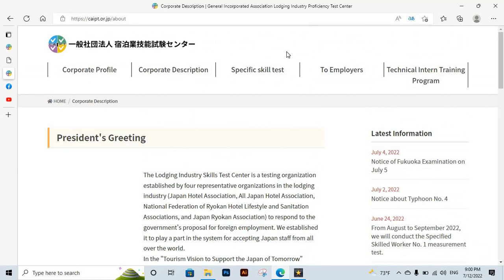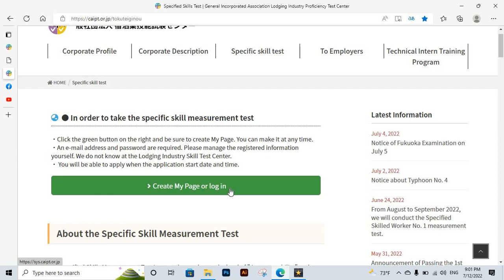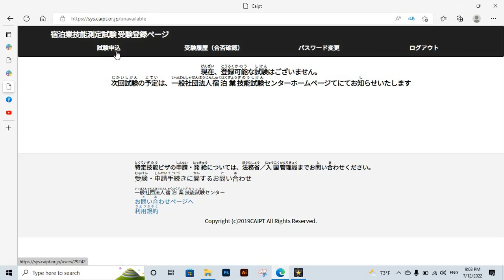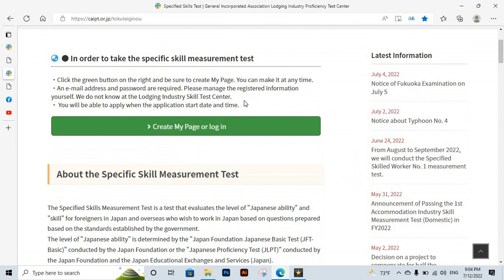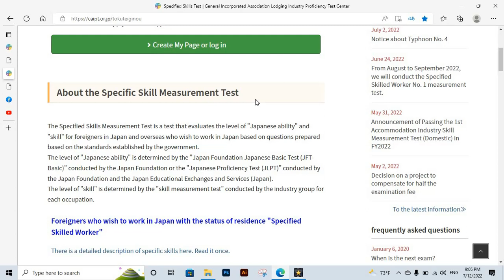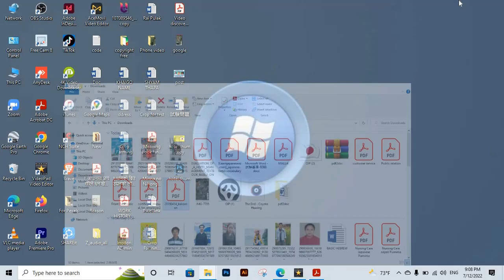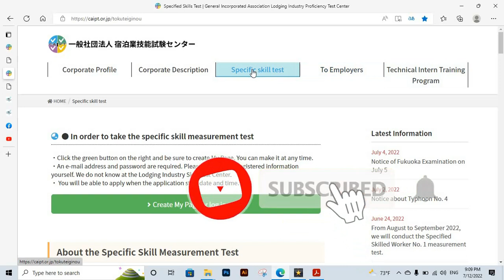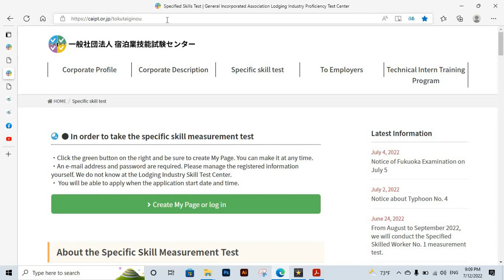Working visa for japan in Hotel , जापानको होटलमा काम गर्ने वोर्किङ्ग भिषाको लागि मापदण्ड र प्रकृया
Japan has started to supply foreign worker as specified skill worker in different categories and recently added a categories that is the hotel categories, i am trying to explain about this examination and other information in this video.